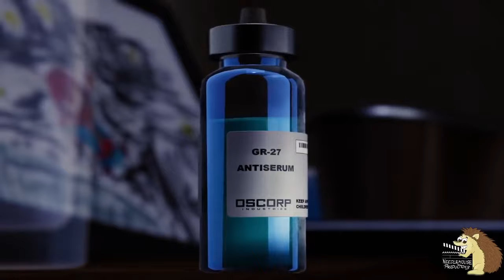Spider Man PS4 All Death Scenes